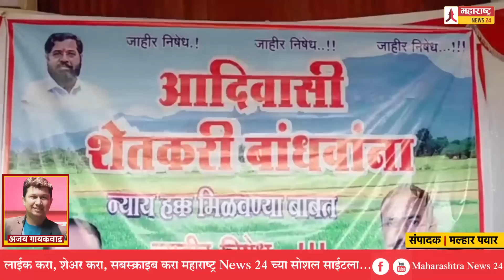मारहा'ण करीत शेकडो शेतकऱ्यांची जमीन बळकावली? नाशिक येथील शेतकऱ्यांच्या पाठी दीपक सपके उभे